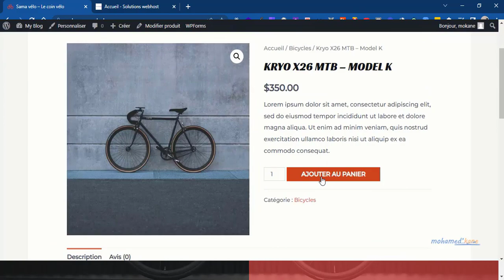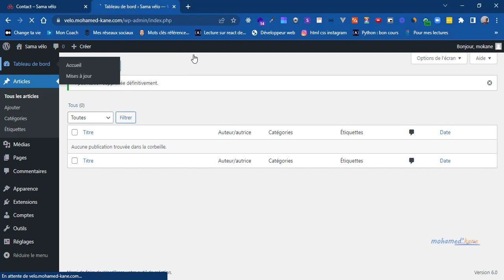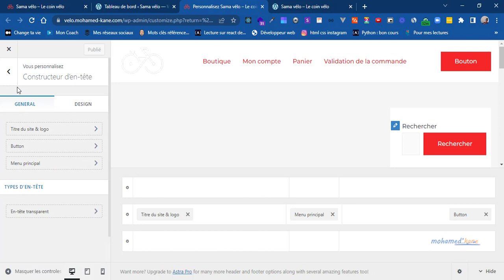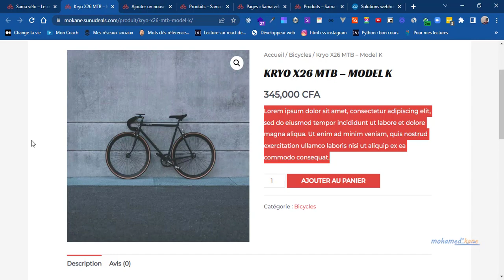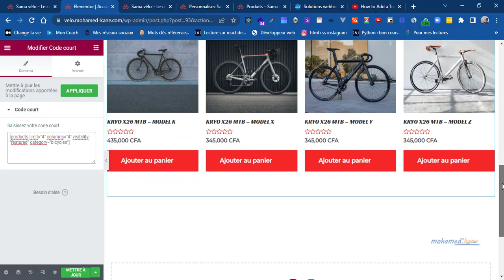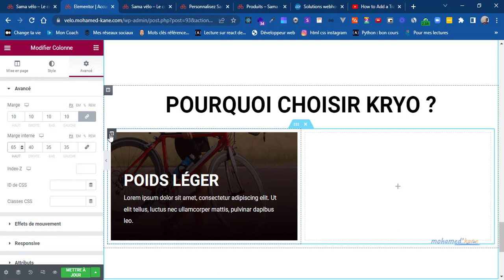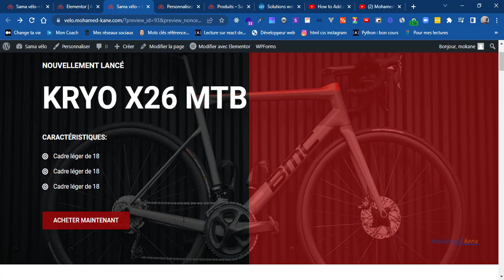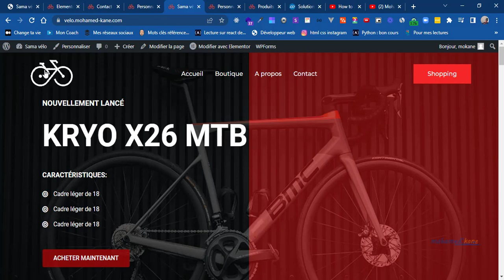Comment CREER un site E-COMMERCE avec ELEMENTOR et ASTRA [WORDPRESS 2022]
Dans cette vidéo, je vais vous montrer comment créer un site de vente de vélo en ligne avec Elementor et Astra. Nous allons configurer notre boutique étape par étape et ajouter les moyens de paiement Wave, Orange Money, Visa, Master card etc. et configurer des zones d'expédions.

Code court : [products limit="4" columns="4" visibility-"featured" category="bicycles"]

[products limit="4" columns="4" visibility-"featured" category="accessories"]

☑ Regardez la vidéo !
☑ Aimez et Commentez !

Bon courage, j'espère que cette vidéo vous aidera dans vos projets ! 🙂